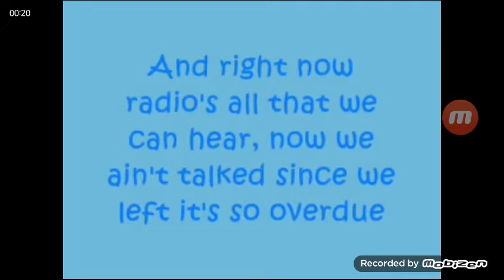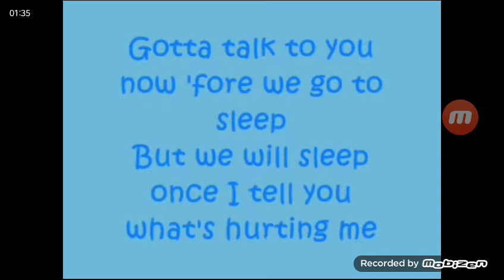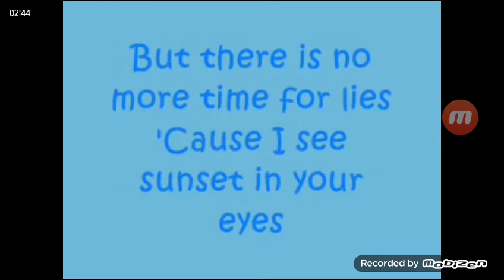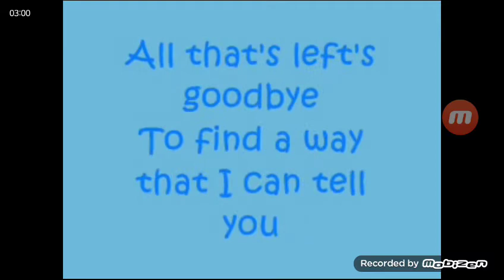Opening to Fairy Tale: A True Story 1998 VHS [True HQ]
Here are the VHS openings for Fairy Tale: A True Story in the order:

1. The Rugrats Movie Trailer
2. Paramount Family Favorites Promo
3. Paramount Feature Presentation Bumper
4. Warning Screen
5. Format Screen
6. Paramount Pictures Logo
7. Icon Productions Logo
That's All.

Tape distributor: Paramount Home Video [Icon Productions] | Tape year code: The 35th week of 1998.